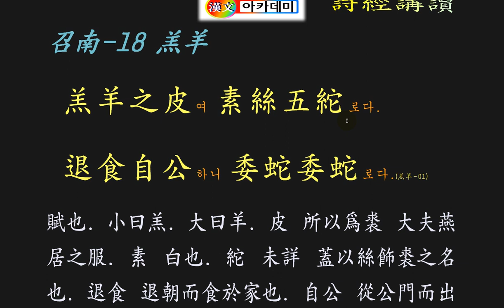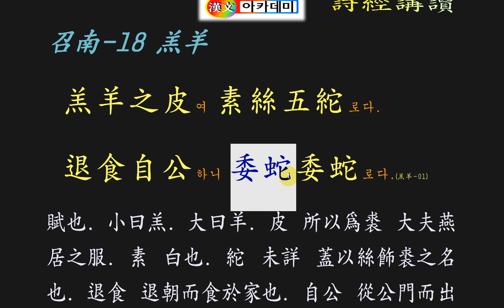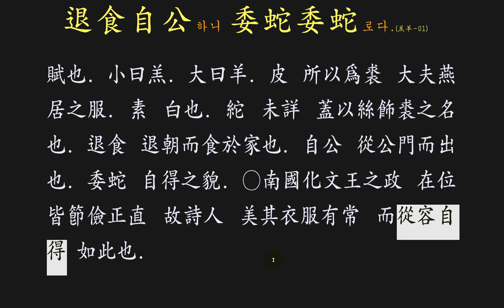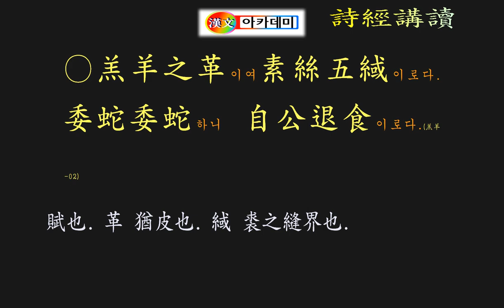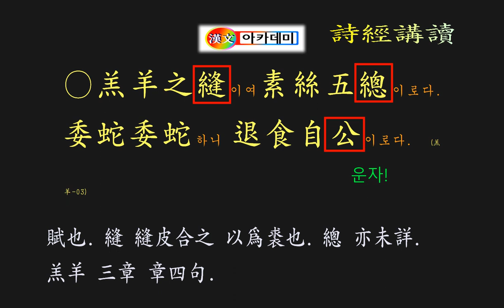시경 강독 : 召南-18 羔羊(고양)